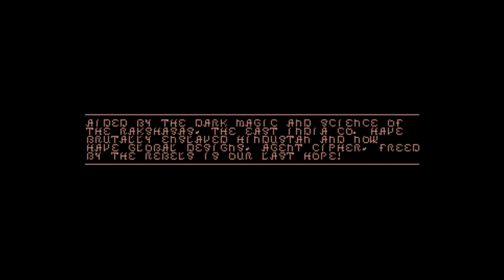Commodore 64 -=Cipher Patrol 2 - The Pure Sword=-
Saberman&IndieRetroNews.com present: Cipher Patrol 2 - The Pure Sword

Credits:
Game design, graphics, in game enhancements by Eleanor Burns
Front end code, logo rendering, panel sprites and music by Richard Bayliss
Tape loader source by Martin Piper

Dariusz O.
Tomasz M.
Volker T.
LiqMatrix
Dawid P.
maciejza
Mariano D.